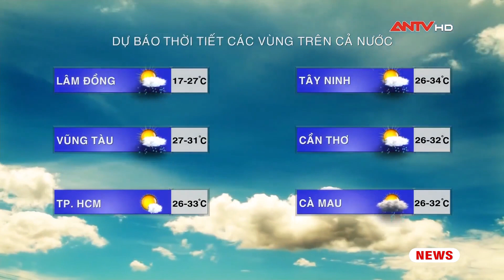Dự báo thời tiết ngày 15/8: Nam Bộ ngày nắng, Bắc Bộ có nơi mưa to | ANTV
Miền Bắc: Mưa rào, rải rác có dông, vài nơi mưa vừa, mưa to.
Miền Trung: Chiều tối và đêm mưa rào, dông vài nơi.
Miền Nam: Ngày nắng, chiều tối có mưa rào và dông rải rác.
Tây Nguyên: Chiều tối và đêm có mưa rào, dông vài nơi, ngày nắng gián đoạn.